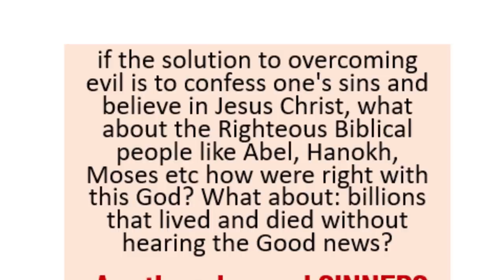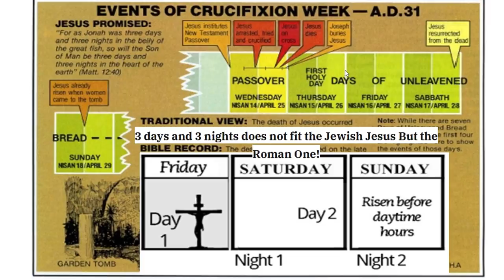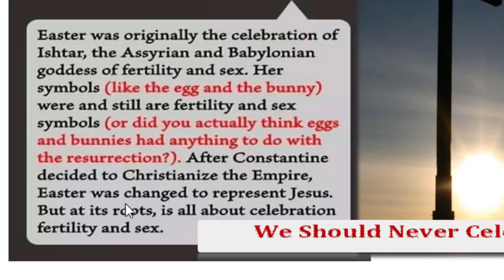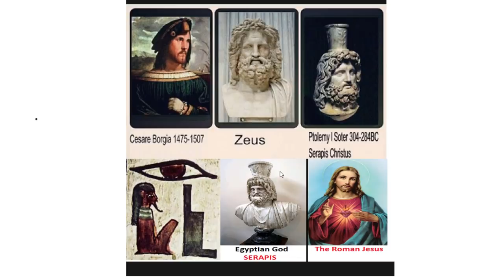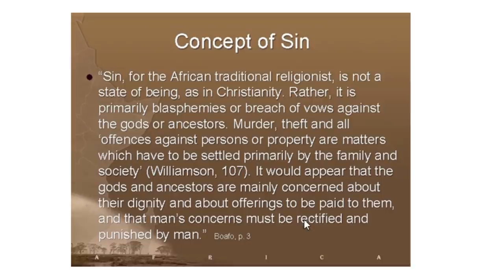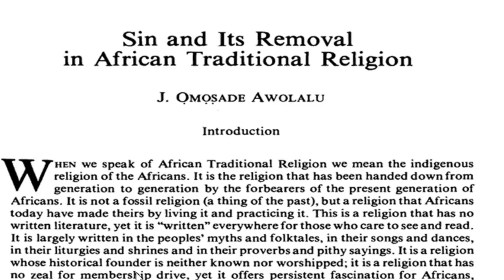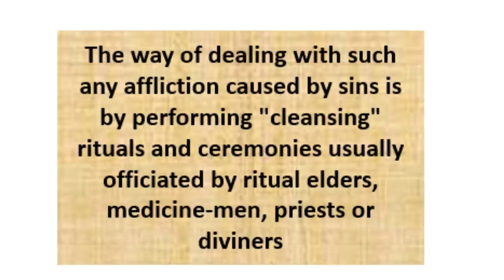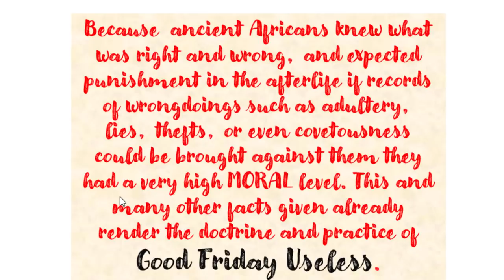We Should Never Celebrate Good Friday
We Should Never Celebrate Good Friday, Why? Its a popular religious day isn't it? Yes! However,
Every year, billions rejoice at the resurrection of Jesus Christ on Good Friday Easter Holiday. Yet most do not realize that the Bible tells a very another narrative than what is belted out from the pulpits. First and all, We are Not All Roman Citizens. As Melanin dominant People, so called Africans, Banhus/ Black or Negroes,  we have our own culture. It is OUT of African religion, culture, philosophy, traditions, ideas, that the whole world, plagiarized what is now celebrated as Good Friday and the doctrines for removal of sin. it was all via the Jewish Jesus. This essence out of African animistic discovery coupled to ancestral veneration continues to be the spiritual aspect that dominate all world of religions and spirituality. here are some mind boggling questions about Good Friday;
-WHEN WAS THE CRUCIFIXION?
-WHERE DID EASTER COME FROM?
-DO WE HAVE OUR OWN DIVINE WAY THAT EXCLUDES US FROM CELEBRATING GOOD FRIDAY?
-THE ESSENCE OF GOOD FRIDAY CAN BE ENCAPSULED THIS WAY.
Biblical history proves that  early first-century Church never observed Easter Sunday. Why? Because it was dominated by the Jewish fictional Jesus! Jewish- Christians continued to observe the Passover, Sabbath and Festivals. Remember for the first 300 years Christianity was a Jewish Sect. But even in its early development it was infiltrated by Greco-Roman agents! Eventually they swamped it and took it over, but not without a bitter overt and covert fight. It is this fighting that comes out when you realize that there are many strands of Jesus in the New testament. There is a Khamitic Jesus, a Jewish Jesus, a Greco Roman One and eventually a purely Roman Jesus. The Catholic Church fathers eventually succeeded in  converting their brand of theology and Jesus into the center pin of modern Christianity and celebration of Good Friday. It was Hellenization at first ACTUALLY in earlier years 284 BCE and Romanization beginning at the Nicaea Church Synod in 325 AD. Today ALLMOST all CHRISTIANS are Catholics! Where, then, did Easter observance come from? There is no record of it in the Christian community. The very name "Easter" is derived from Ishtar or Astarte, names referring to the ancient Babylonian goddess who was worshiped as the mother of the sun god. Reminiscence of Khamitic Isisu and Ra Theology. Therefore there is an African connection that is missing in all the Easter Celebrations. Is Good Friday deceiving you? You may never know until and unless you research to find out. Faith, emotional charged  sentiments and sorrowful Good Friday Music and Sermons will forever cloud the Truth. This video is very interesting if you decide  to
Find out…
KhamiNetjerTopi,- 'first servant of god')